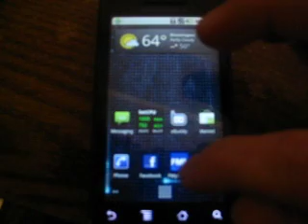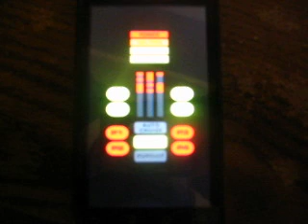Knight Rider Boot Animation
Bootanimation on my DROID, thanks to James Walker!

EDIT: I no longer have the *.zip for this animation, sorry!